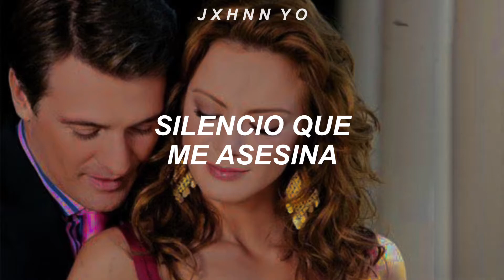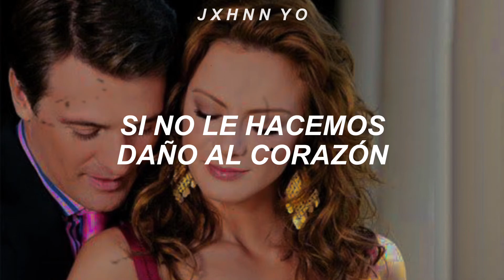Manuel Carrasco - ¿Qué nos está pasando? // Letra - jxhnn yo [Cuando me enamoro]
Manuel Carrasco - ¿Qué nos está pasando?🌑
01:10 ⬤ 02:14

Manuel Carrasco - ¿Qué nos está pasando? (Letra)
Manuel Carrasco - ¿Qué nos está pasando? (Lyrics)
Manuel Carrasco - ¿Qué nos está pasando? (Sub. Español)
Manuel Carrasco - ¿Qué nos está pasando? (Novela)
Manuel Carrasco - ¿Qué nos está pasando (Cuando me enamoro)
Manuel Carrasco - ¿Qué nos está pasando? (2010)
Manuel Carrasco - ¿Qué nos está pasando? (Inercia)
Manuel Carrasco - ¿Qué nos está pasando? (2008)